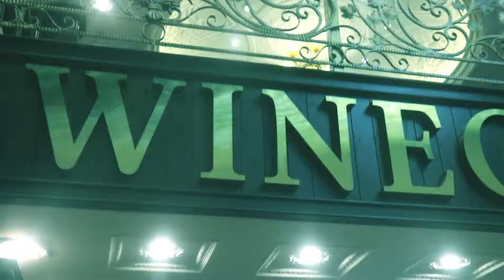Wine Dinner | Santa Carolina | Winecellarvn Ho Chi Minh City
Santa Carolina Wine Dinner in Winecellar.vn Ho Chi Minh City.